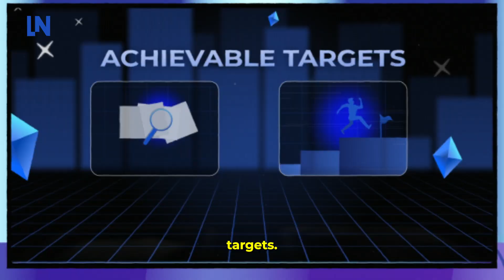Master Goal Setting and Vision Building for Lasting Success | Legacy Academy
Unlock the power of effective goal setting and vision building with Legacy Academy’s practical module. This video will guide you through the essential steps to set meaningful goals and create sustainable visions for long-term success. Perfect for anyone looking to enhance their strategic planning skills and achieve lasting success.

- Explore Fundamentals: Learn the basics of effective goal setting that are crucial for laying a strong foundation.
- Develop Sustainable Visions: Understand how to craft visions that inspire and stand the test of time.
- Set Achievable Targets: Discover strategies to set realistic and attainable targets that motivate progress.
- Overcome Obstacles: Gain insights into overcoming challenges and enhancing resilience.
Celebrate Successes: Learn the importance of recognizing achievements and the valuable lessons from setbacks.

Dive deeper into personal development with our full course on Legacy Academy

Featured Hashtags